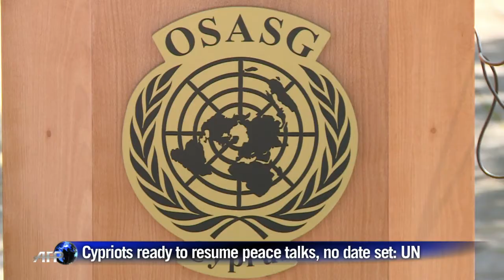Cypriots ready to resume peace talks, no date set: UN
Greek and Turkish Cypriot leaders are ready to resume peace talks after a seven-month hiatus, UN envoy Espen Barth Eide said Tuesday, but no date has been agreed. Duration: 00:43